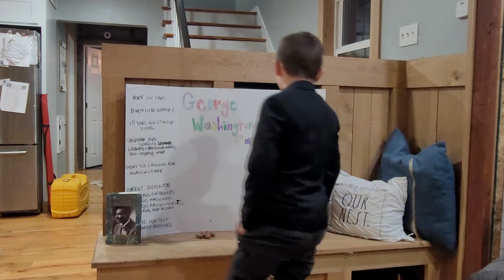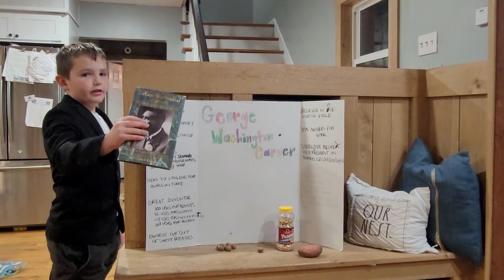Von George Washington Carver